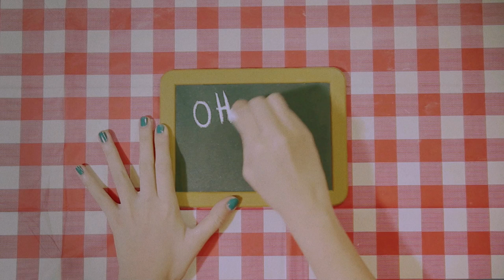Pastelpower Broadcast: Oh, Louie! (Live)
"Oh, Louie! Why don't you love me anymore?"

Directed by Syamsul Bahari
Produced by Cherie Ko & Void Deck Studios

Special thanks and lots of love to my amazeballs crew. Couldn't have done it without you guys: Lennat, Michelle, Yanda, Cher, Syam, Farhan, Hafiz and Doogie!